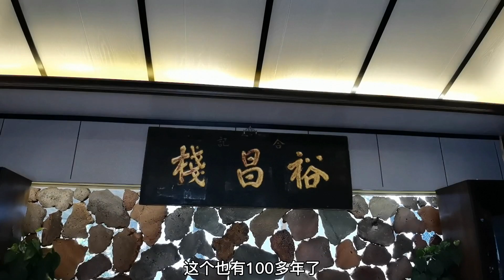在腾冲看价值150W帝王绿翡翠挂件，美女老板教如何分辨，涨知识了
在腾冲认识了家族经营缅甸翡翠40多年的美女老板，带我们欣赏翡翠还教我们如何分辨翡翠真假好坏，涨知识了